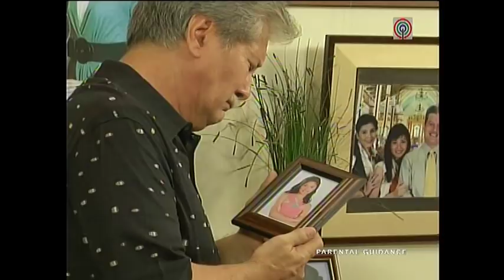Full Episode 35 | My Girl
Greg suffers a heart attack due to extreme stress in looking for Jasmine. Upon learning about Greg's condition, Jasmine returns and promises Greg that she will never leave again. Meanwhile, a certain Hannah Castro attends her classes. Just when Jasmine confesses her feelings for Julian, Julian already ends their phone conversation. Jasmine tells Greg that she will only let him adopt her if she will not receive any inheritance from him.